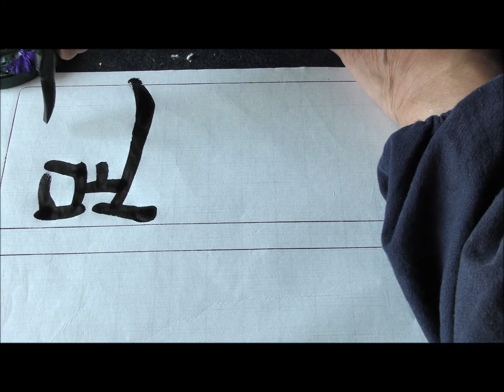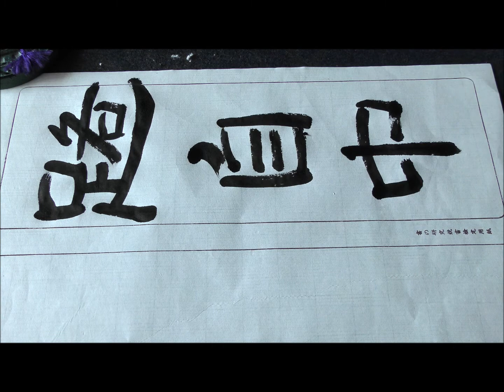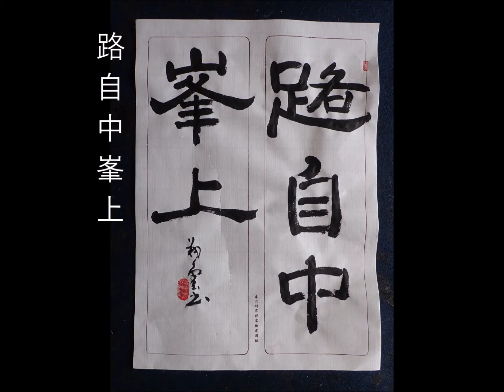路自中峯上（隷書編）